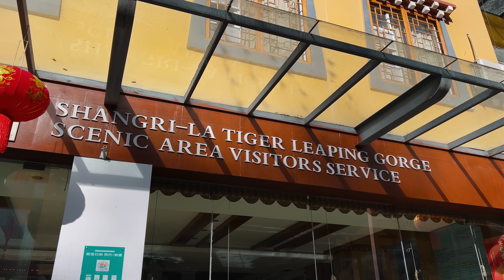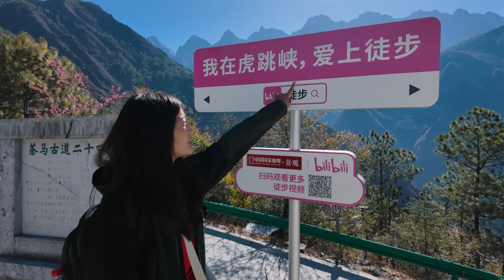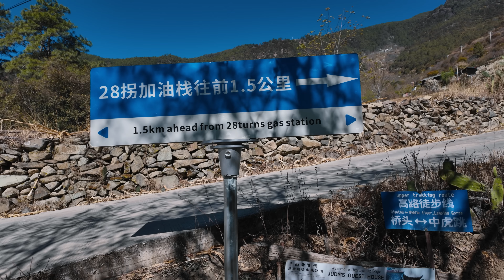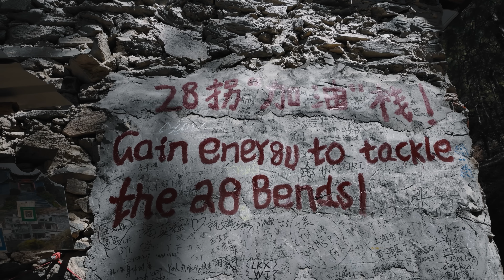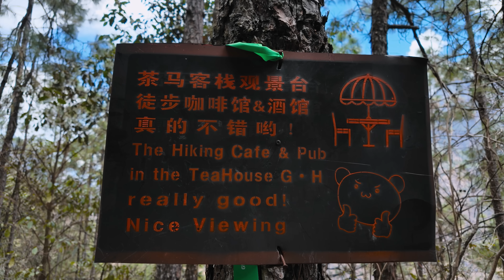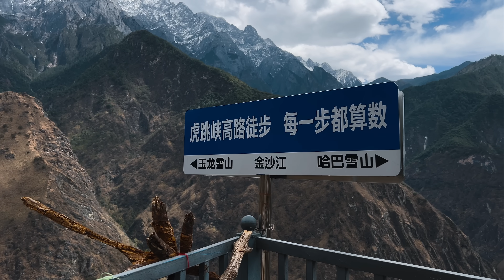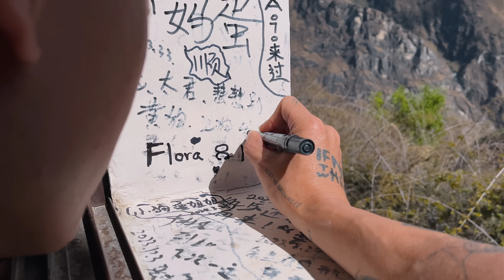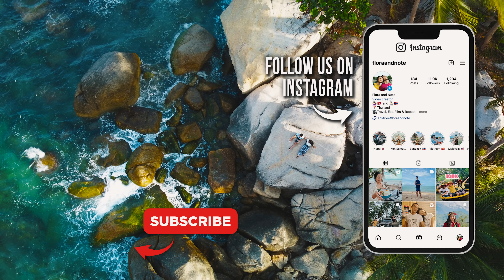You Have To Do This In YUNNAN, CHINA 🇨🇳 (Hiking The EpicTiger Leaping Gorge)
We couldn't leave Yunna, China without doing this! Today, we leave Lijiang Old Town to start our two-day trek along the world-famous Tiger Leaping Gorge in Yunnan province. We're excited to experience this adventurous side of China before our month-long journey ends. Join us as we showcase this popular trek's highlights, take in the majestic views of the Jade Dragon Snow Mountain and end of our day at a fantastic guesthouse in Shangri-La. This is absolutely one of our most memorable experiences in China!

A big thank you to this Singaporean blogger, Janice, for providing an in-depth summary of her experience doing the Tiger Leaping Gorge Trek. We used her itinerary as a reference for helping us plan our trip

Video Breakdown by Chapters:
00:00 Getting to the starting point of the Tiger Leaping Gorge hike
06:51 From Naxi Guesthouse to 28 Bends
15:31 What to expect at the rest stops
19:20 Taking in the beauty of China
21:55 We made it Tea Horse Guest House
29:36 This is where we stayed overnight
33:40 Our plans changed the next morning